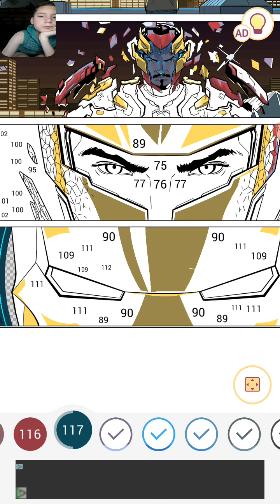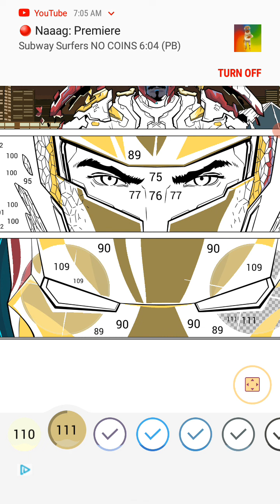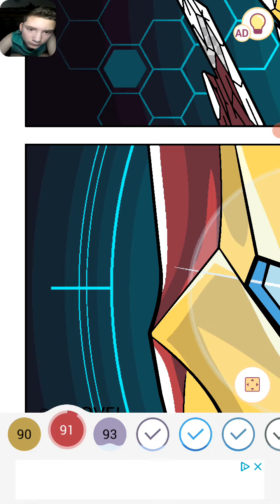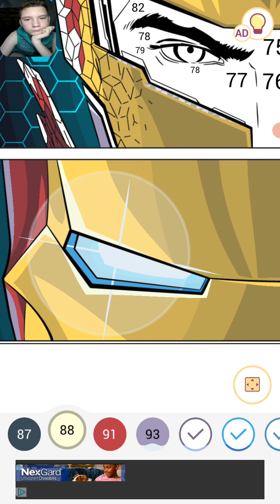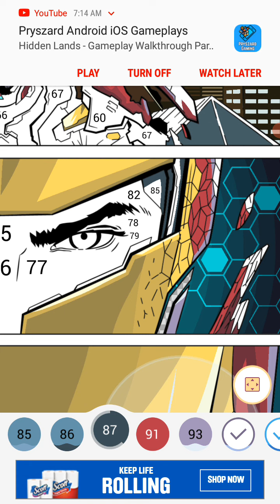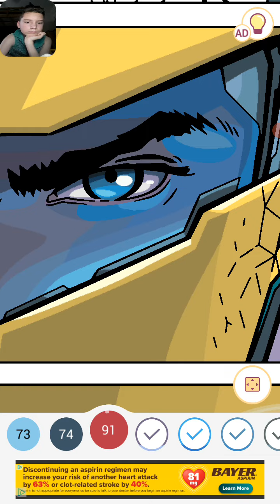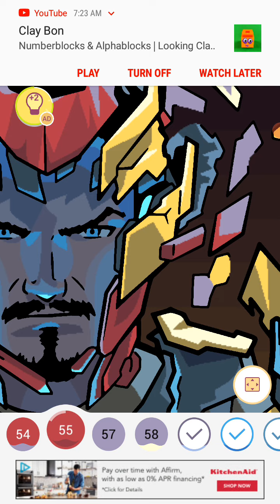Iron Man Transformation on Happy Colors part 2/2.